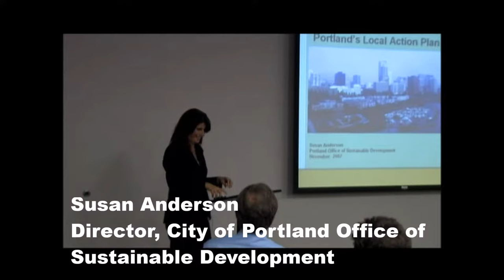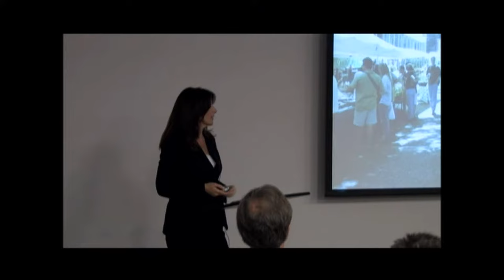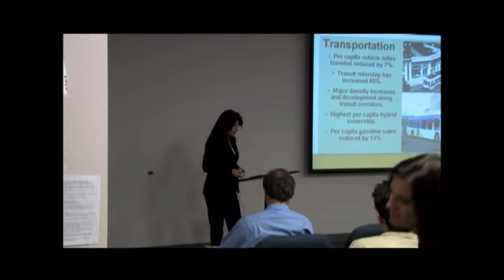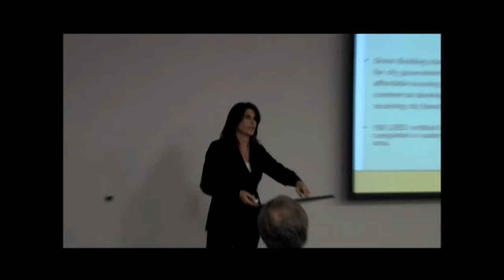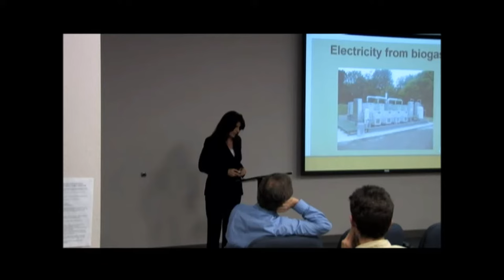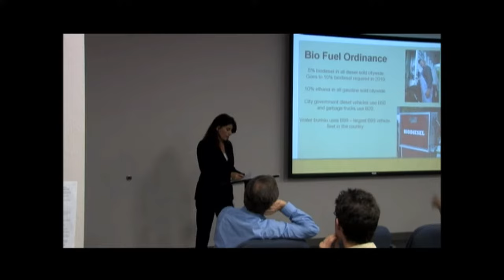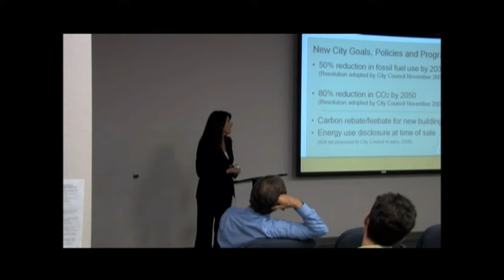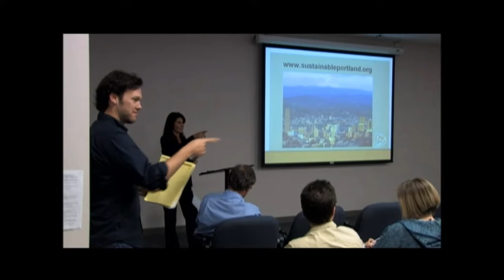"Local Approaches for Reducing Greenhouse Gas Emissions: The Portland Story" - Susan Anderson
November 29, 2007 | Susan Anderson talks about how Portland, Oregon has set the example on how to be a sustainable city.